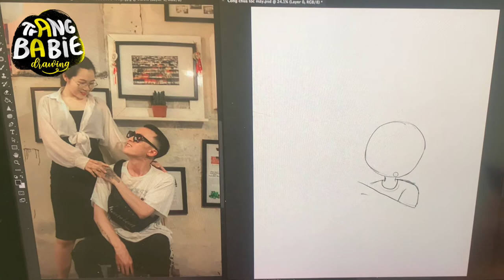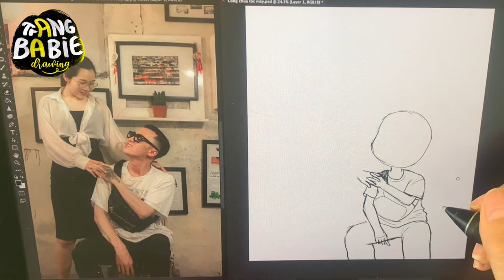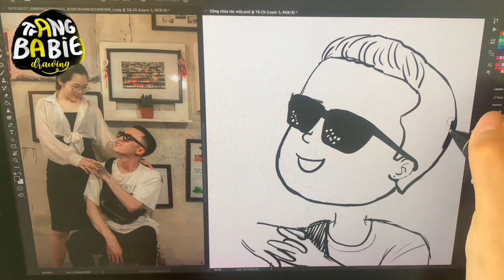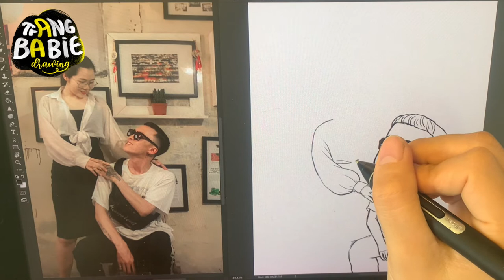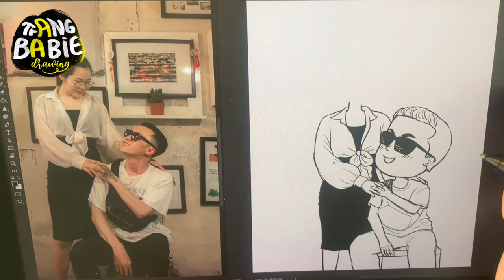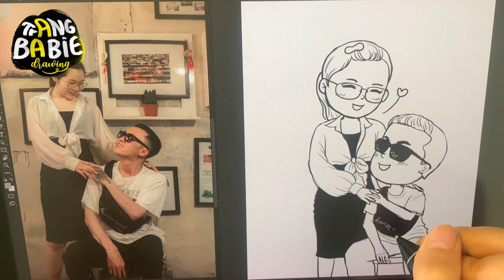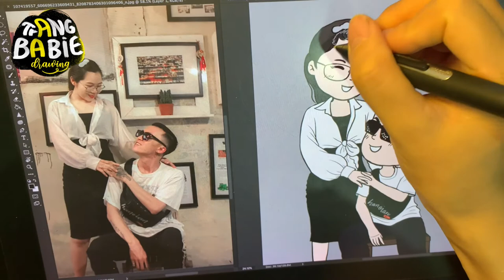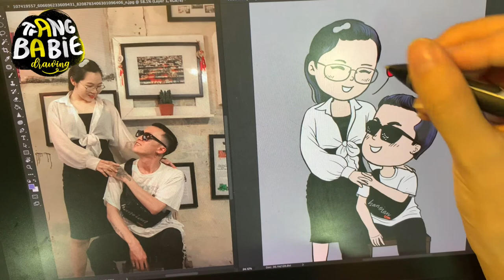How to draw Love Chibi from a photo | Wedding cartoon character #3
Today is how to draw Love Chibi from a photo. You can use this pic as a logo, avatar, thumbnail... or print this pic and hang it on the wall to keep the memory.

You can see my step by step of drawing by Wacom and photoshop. :)

In this video, I wanted to show the steps of how I draw characters in photoshop. Let me know if you have any questions in the comments and you can help me by liking this video if you found it interesting and useful.